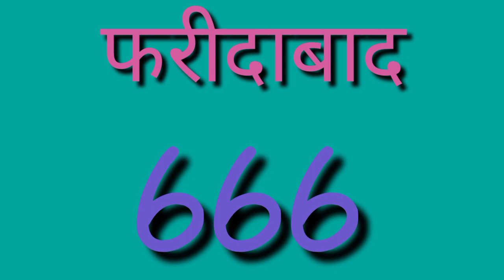Disawar live result || 03/02/2022 || satta king || single Jodi || satta trick || satta owner